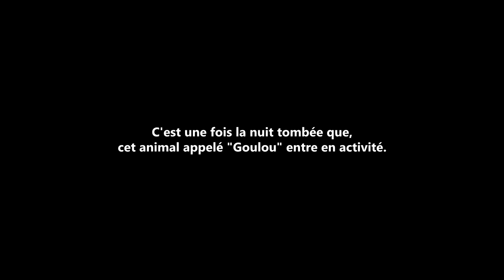LifeStyle - L' après INSANE-Festival, Du TouRiRisMe !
Des lendemains difficiles mais on est encore bon, encore bon. Héhé !
Soleil, Musique, tapage de pied, Style Life des bon moments avec des bonnes personnes

Goulou Goulou !